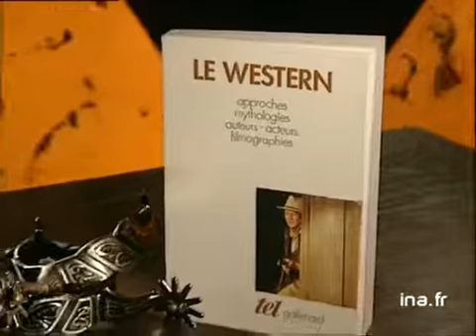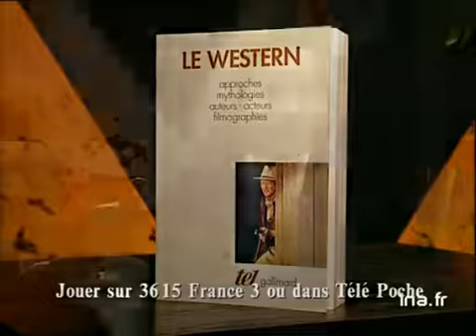Gallimard : Le western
22 mars 1993
Olivier BARROT présente le livre consacré au western "Le western" réédité chez GALLIMARD, sorte de guide classé par thème. Images d'archive INA